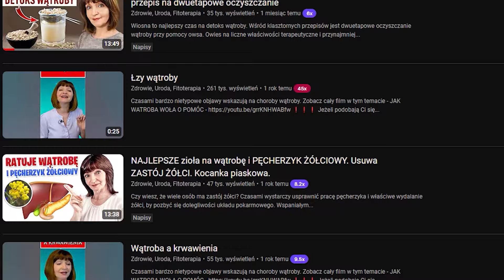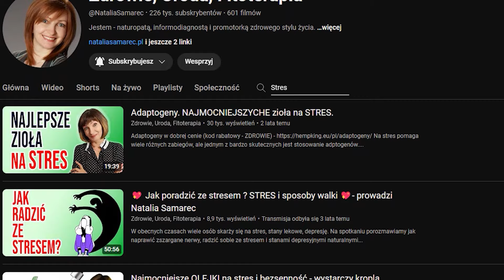Jak Błyskawicznie Znaleźć Potrzebny Film na Moim Kanale - Poradnik!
🍀 PREZENT🍀 Wiele osób ma problem z dobraniem odpowiedniego probiotyku. BEZPŁATNY Poradnik, który przygotowałam, pomoże wybrać suplement z niezwykłe skuteczną bakterią Narine

Poszukujesz konkretnego tematu, nie możesz znaleźć odpowiedź na pytanie na moim kanale? Zobacz ten krótki instruktarz.
❗❗❗ Jeżeli podobają Ci się informacje, które rzetelnie dobieram i przekazuję, wesprzyj mój kanał. Skorzystaj z przywilejów dla wspierających:

🍀URZĄDZENIA, KTÓRE DBAJĄ O ZDROWIE (ozonator, jonizator powietrza, sokowyciskarki, prasa do tłoczenia oleju itd.) - Wejdź na stronę z tego linku, a wszystkie produkty będziesz mieć o 10% taniej

🍀 Kwas fulwowy - detoks komórkowy (załóż konto i wpisz kod ZDROWIE) - - BY KOD ZADZIAŁAŁ - ZAŁOŻ KONTO!